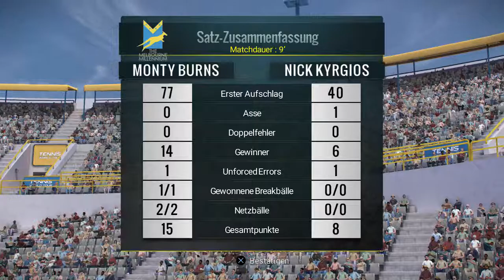Bin in den Top Ten !🎾 Let's Play Tennis World Tour [PS4] #13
✎ Deine Kommentare helfen mir, meine Videos zu verbessern! Egal ob positiv oder negativ: Ich freue mich auf konstruktive Kritik! ✎

THE COURT IS YOURS!

Das in enger Zusammenarbeit mit professionellen Spielern entwickelte Tennis World Tour ist eine detaillierte Simulation des Sports und enthält ein einzigartiges System zur Anpassung der eigenen Strategie während eines Matches.

Die grössten Tennisstars warten auf dich! Erstelle deine eigenen Spieler und werde die Nummer 1 der Welt. Ob Sand-, Gras- oder Hartplatz, meistere jeden Belag.

Tennis World Tour stellt als Sportsimulation große Ansprüche an die realistische Aufmachung, weshalb aufwendiges Motion Capturing eingesetzt wurde, um sämtliche Bewegungsabläufe und Ballwechsel flüssig und authentisch darzustellen. Um die Erfahrung für die Spieler so natürlich wie möglich zu gestalten, wurde das Motion Capturing auf einem echten Tennisplatz aufgezeichnet und nicht in einem Studio, wie oftmals üblich. Hierdurch hatten die Profis alle Freiheiten, den Ball so zu schlagen und sich so zu bewegen, wie sie es in einem echten Match auf einem echten Platz tun würden. Es enthält ein einzigartiges System zur Anpassung der eigenen Strategie während eines Matches.

Über 30 Tennisstars wie Roger Federer, Gaël Monfils, Angélique Kerber, Garbiñe Muguruza, Caroline Wozniacki, Nick Kyrgios, Alexander Zverev und John Isner werden im Spiel vertreten sein.

Offizielle Kommentare von John McEnroe!

Wenn Dir mein Video gefallen hat, dann würde ich mir sehr über einen Kommentar und einen Daumen freuen. Schau doch auch mal in meine anderen Videos.